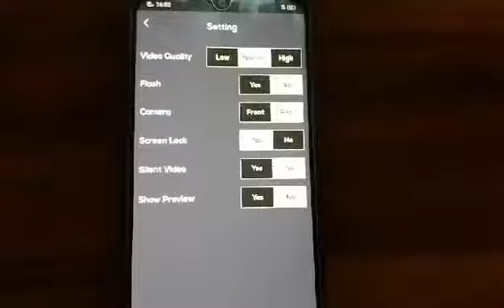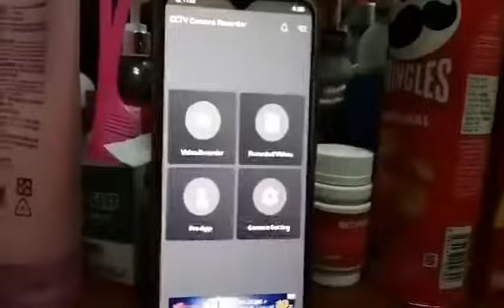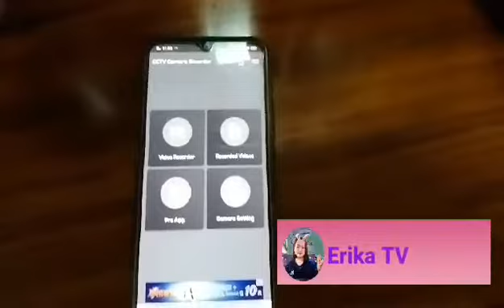PAANO LAGYAN NG CCTV CAMERA ANG ATING CP